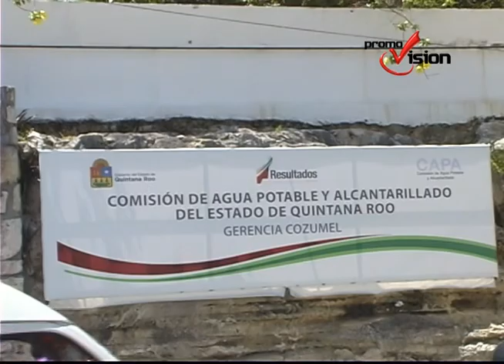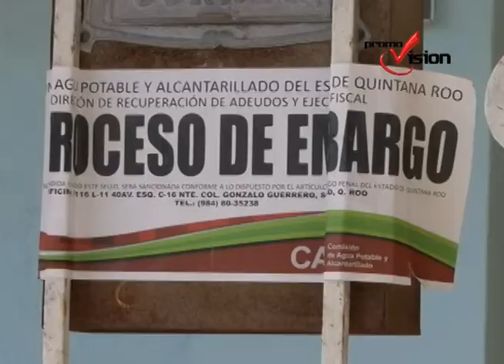La comision de Agua Potable y Alcantarillado ponen sellos de embargo en domicilios